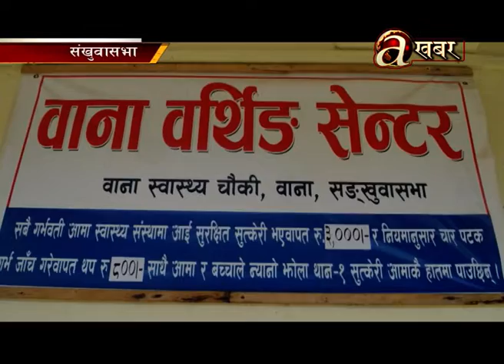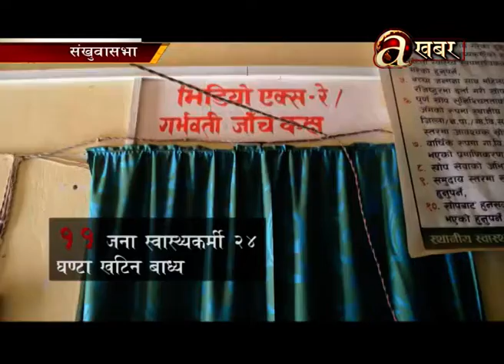वाना प्राथमिक स्वास्थ्य केन्द्रमा न्युन दरवन्दीको कारण सेवाग्राही समस्यामा